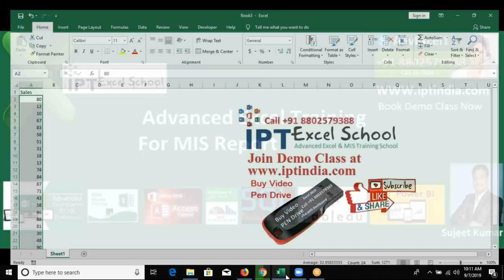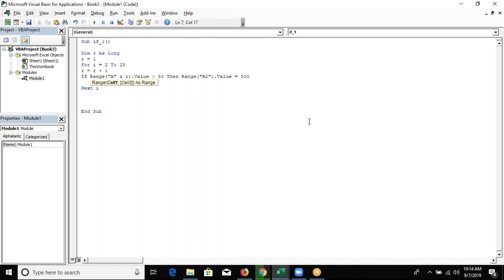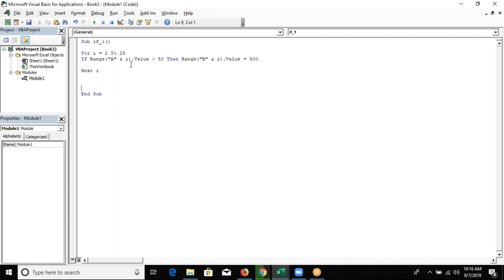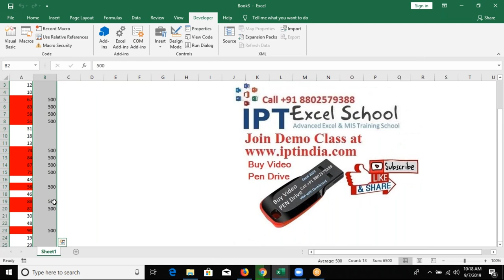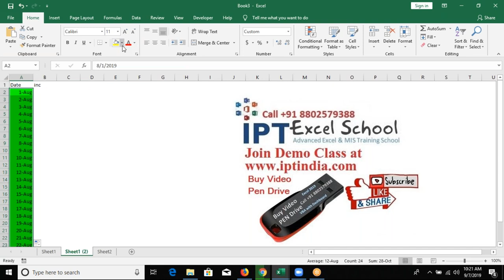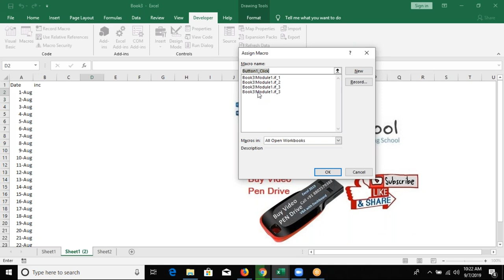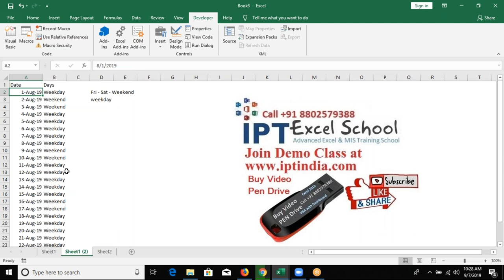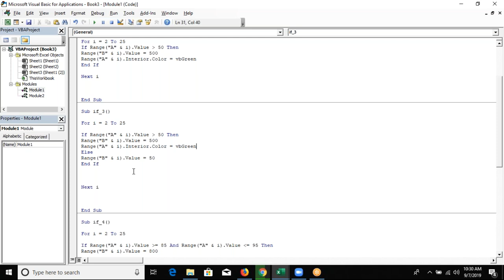VBA Macros Power Programming in Hindi